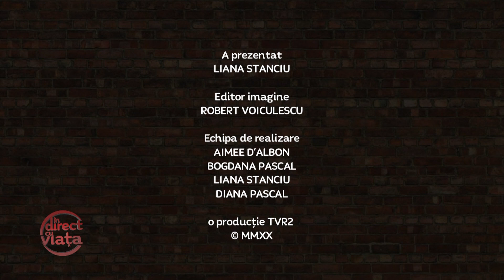În direct cu viața - ediție 7 mai 2020 (@TVR_online )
indirectcuviata astăzi facem cunoștință cu Izi, o cățelușă simpatică care are chiar și pagină de facebook, așa cum îi stă bine oricărui artist de succes și vom afla povestea ei de la Ana Crăciun Lambru, artist păpușar și regizor.